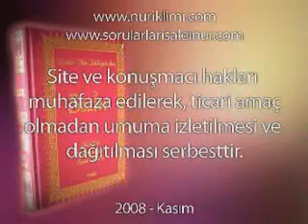Sorularla Sözler 14. Bölüm - Besmelenin Sırları; 6. Sır